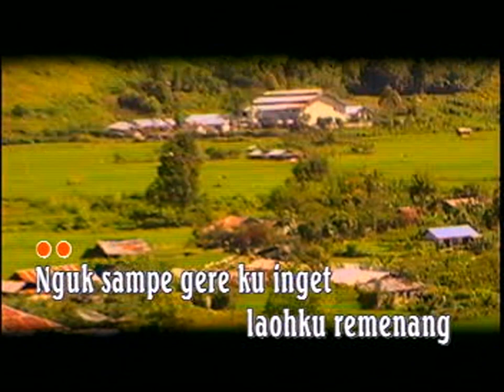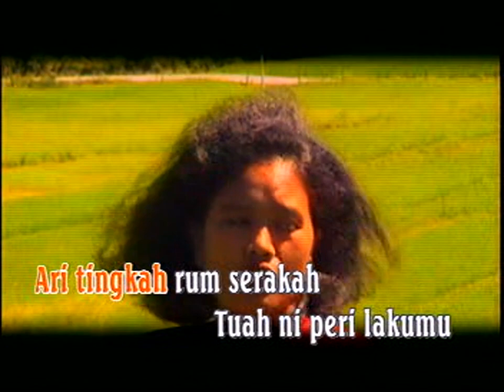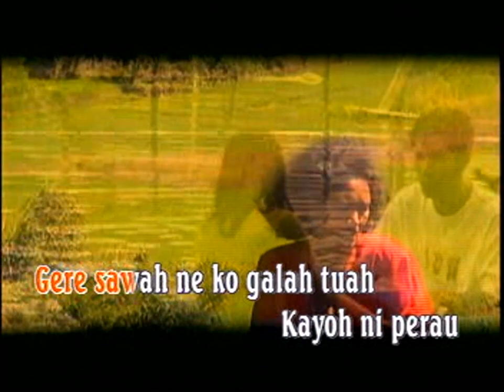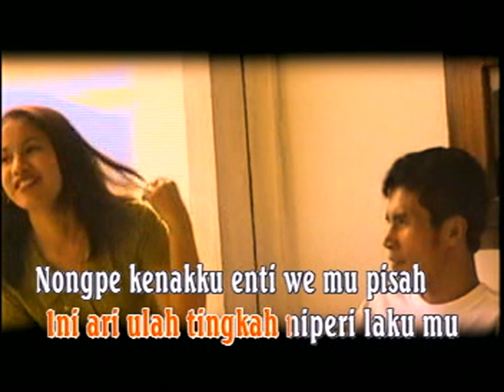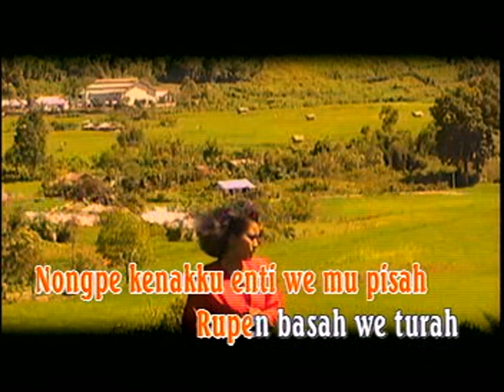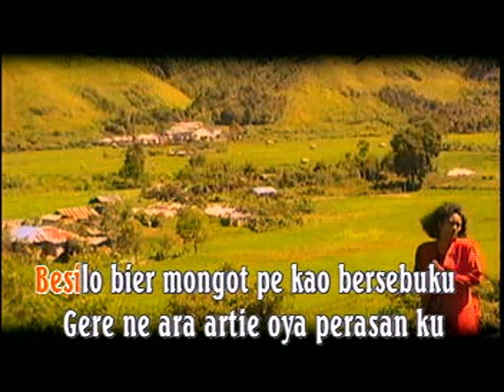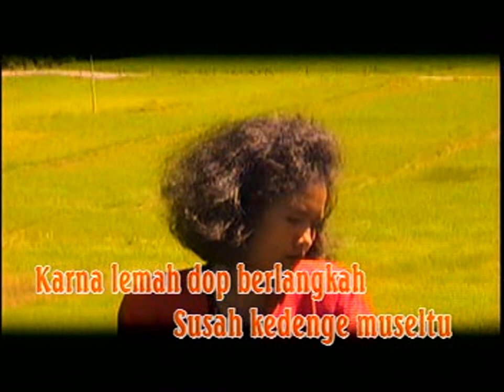SAKDIAH - GERE MUSAMPE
Cipt. Abadi AG